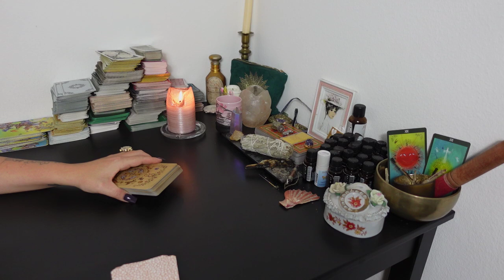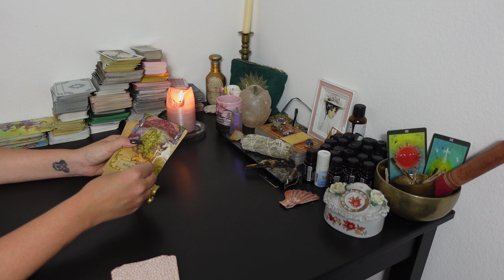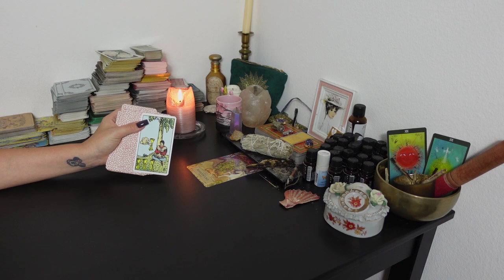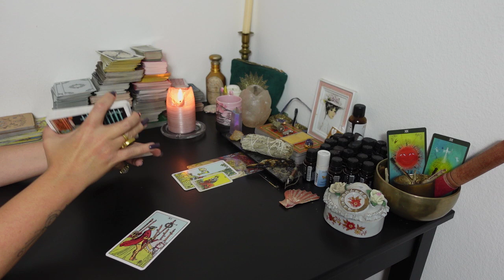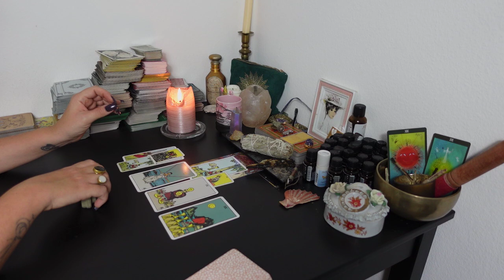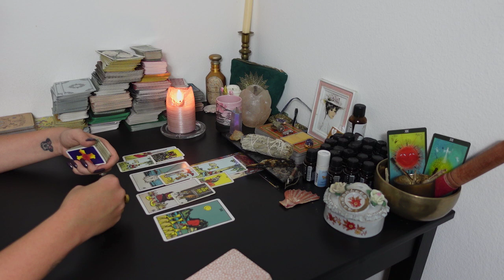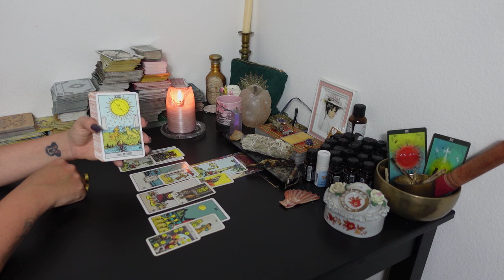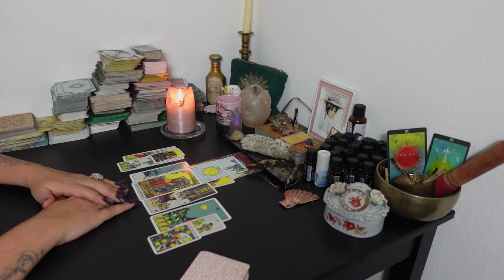LÖWE Tarot | DER ÜBERGANG INS NEUE JAHR 2024!!